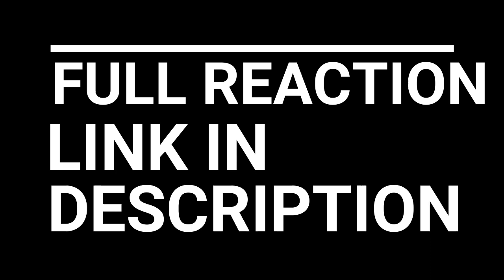DEATH NOTE EPISODE 26-29 REACTION